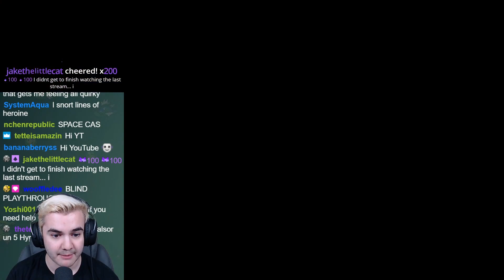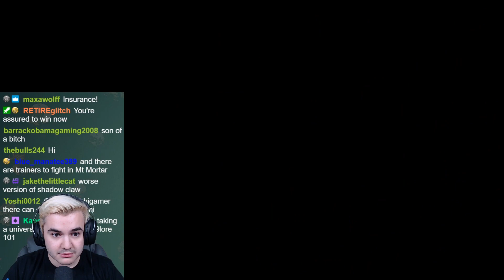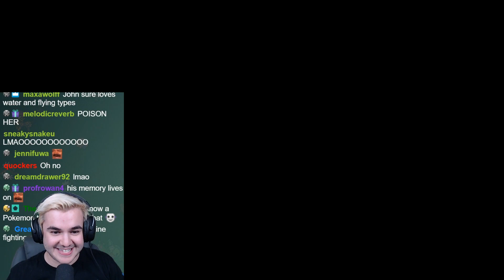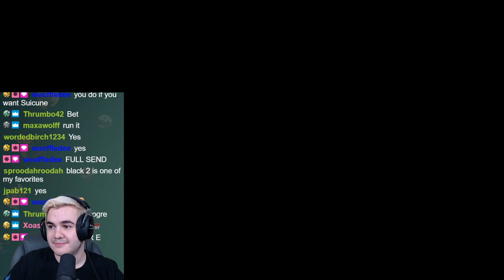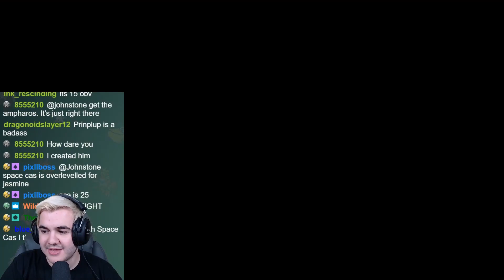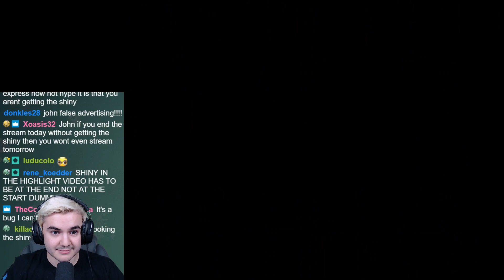These Encounters Just Keep Getting WORSE...